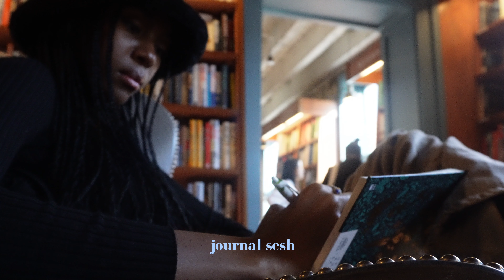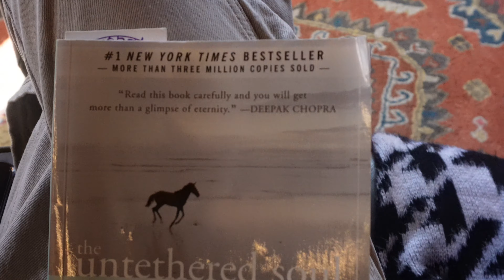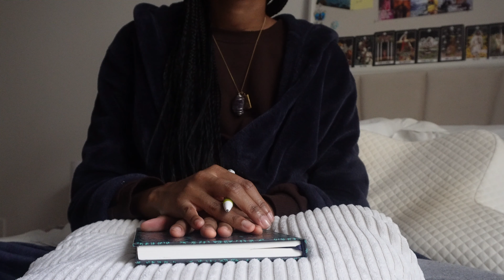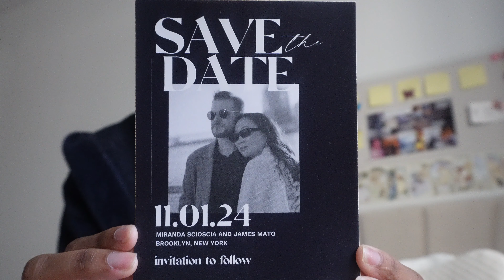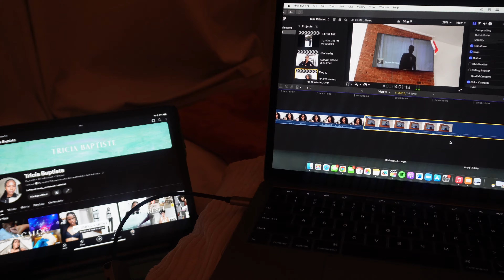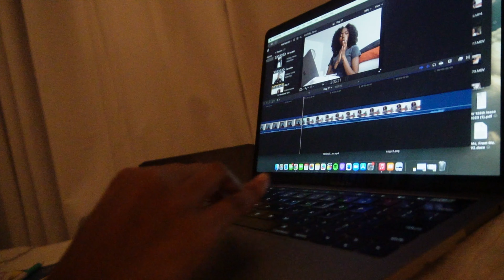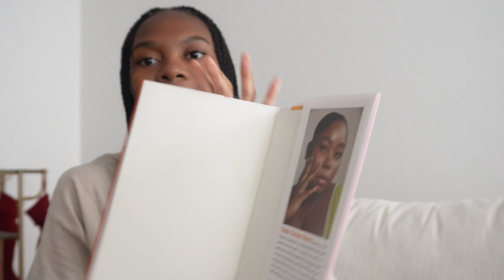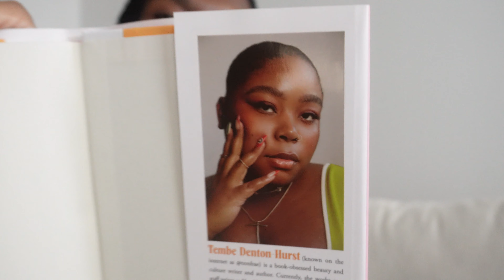life of a model | end of my contract & new beginnings | Tricia B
Hi friends! We have come to the end of a chapter and that means we are embarking on a new beginning! I'm so excited to go on this new journey and bring you all along with me 🤍

To my subscribers, thank you so much for joining my journey, i love you so so much!

Candle Set: